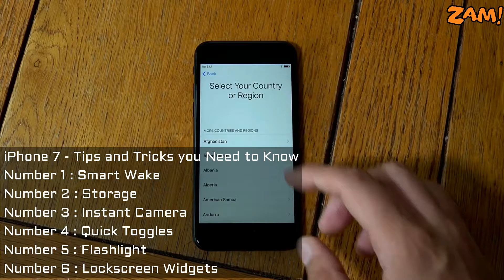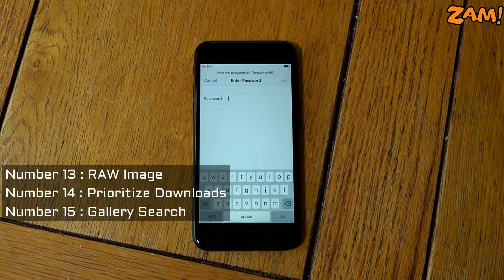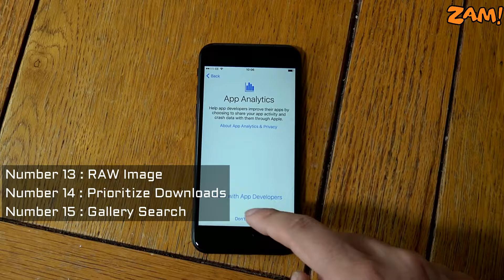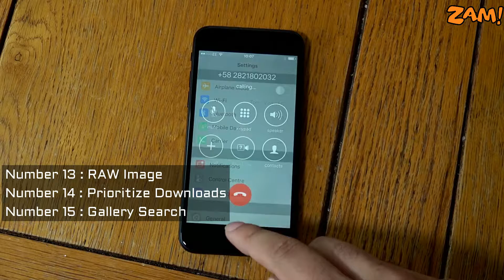iPhone 7 Tips and Tricks you Need to Know